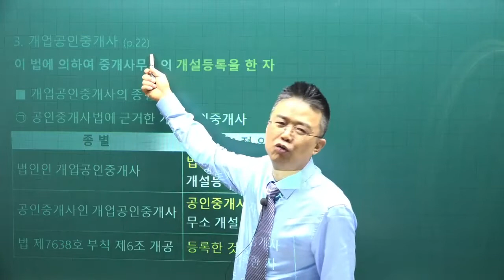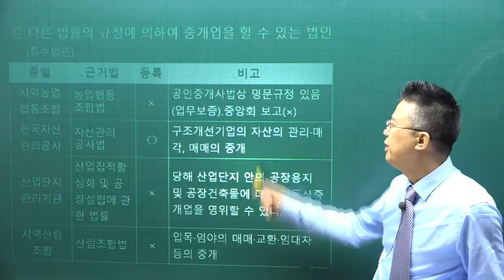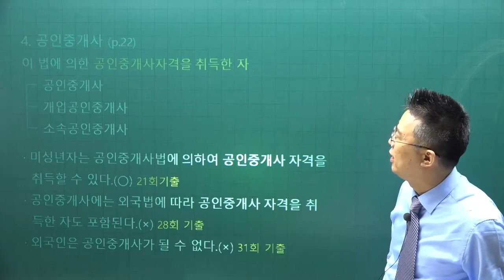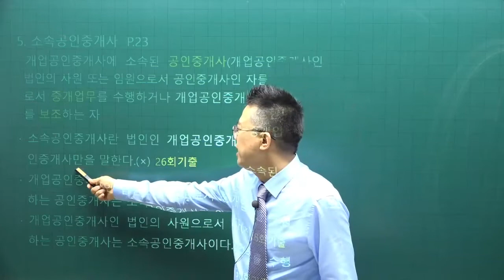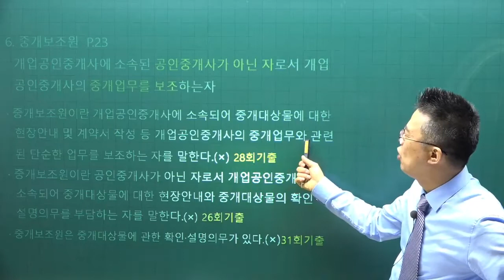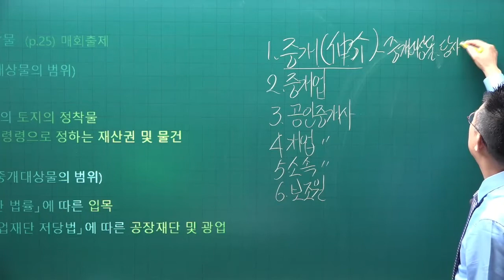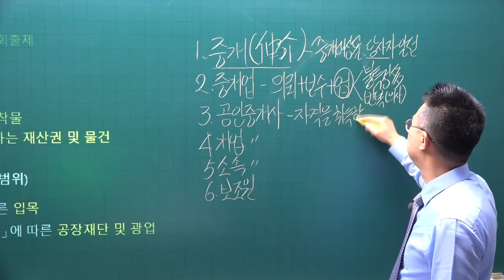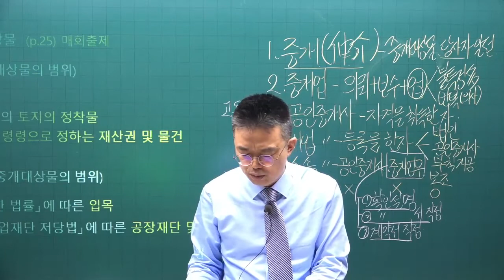[공전무] 2022년 공인중개사 중개사법 이론완성 3강